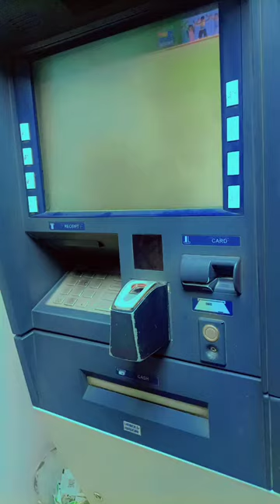50000 hazar atmsa chori 😭😭😱😱😱😱